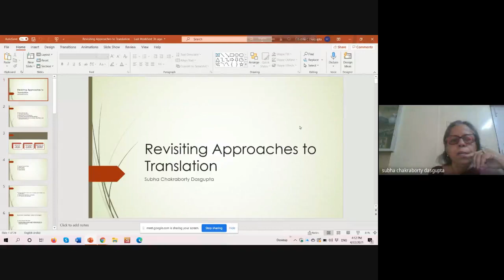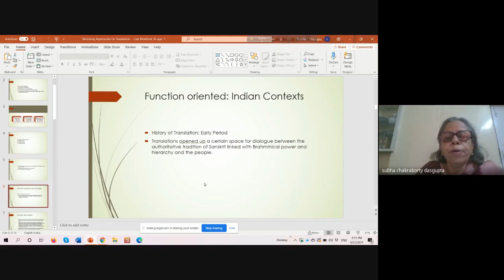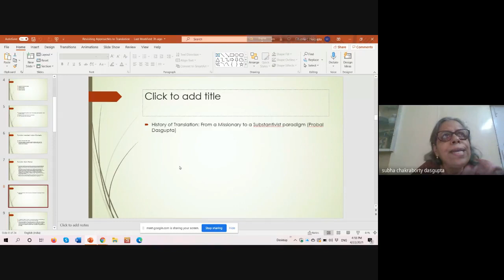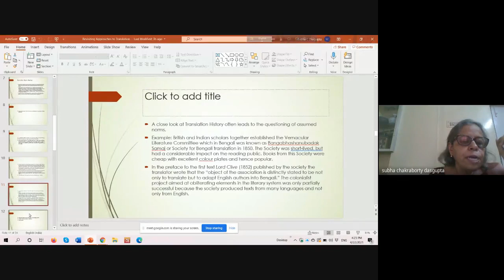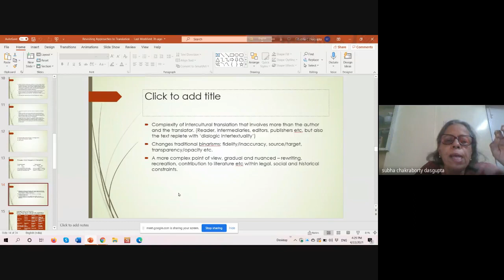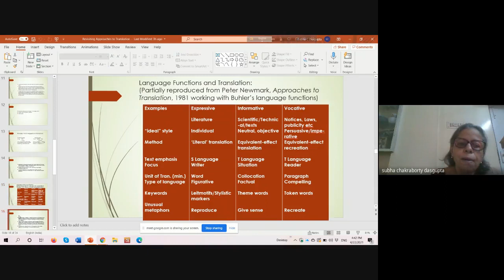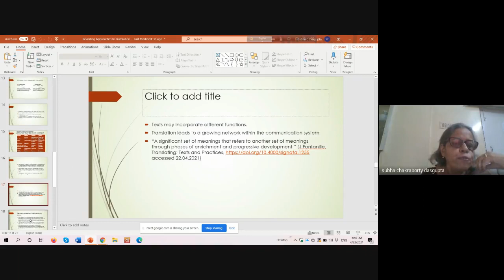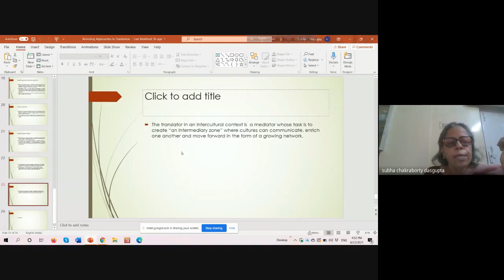Revisiting Approaches to translation - Prof Subha Chakravarty Dasgupta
Distinguished Lecture Series - 6
Centre of Excellence for Translation and Life Writing